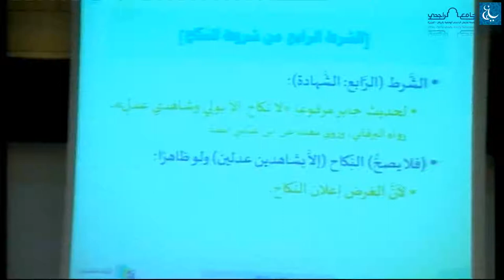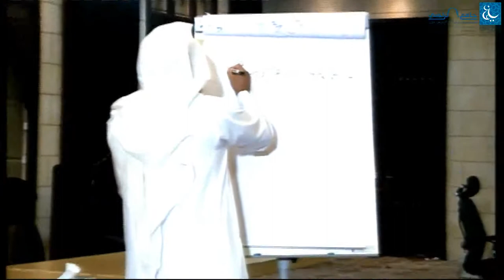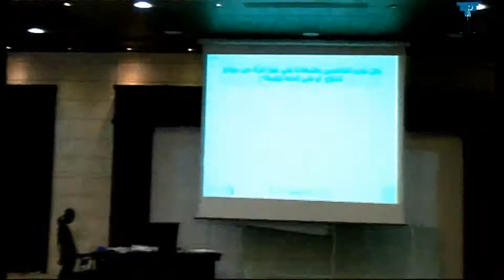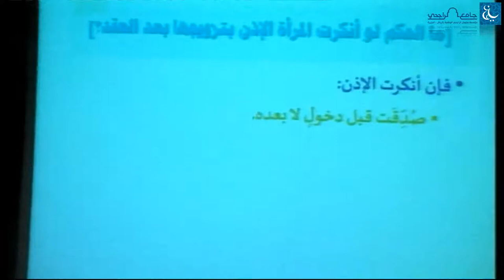تنمية الملكة الفقهية - درس (103) - د عبد العزيز الشبل - باب النكاح (8)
درس بعنوان ( تنمية الملكة الفقهية ) للشيخ الدكتور / عبد العزيز بن إبراهيم الشبل
والذي اقيم بجامع الراجحي بحي الجزيرة بالرياض